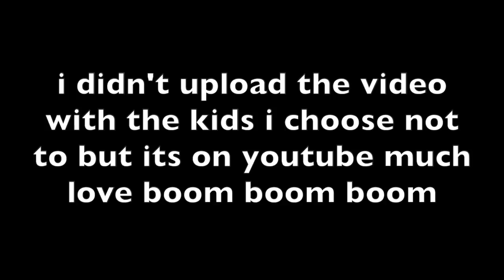Snitch Call Police & Acs On Rapper Who Posted Kids Playing With Guns..DA PRODUCT DVD